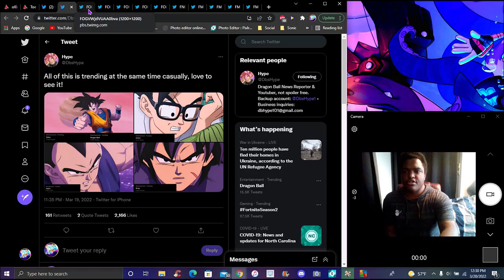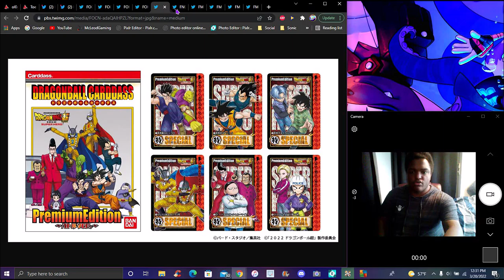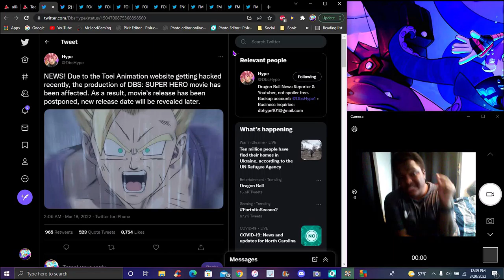WHAT DOES THIS MEAN!!! ??? THE DB SUPER SUPER HERO MOVIE IS BEING DELAYED!!! ??? DBS SUPER HERO